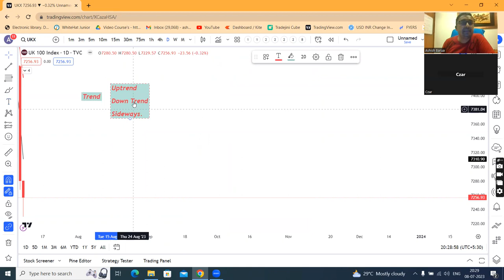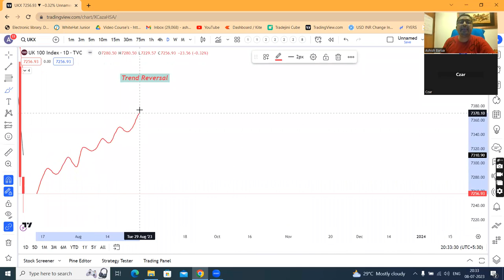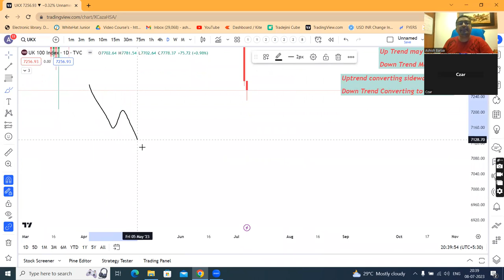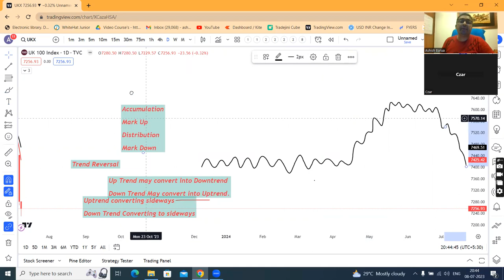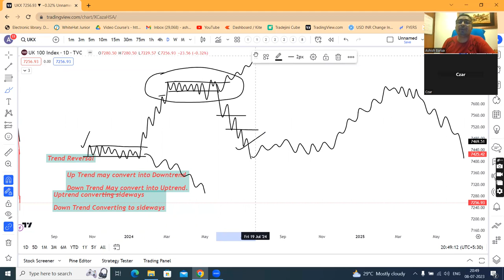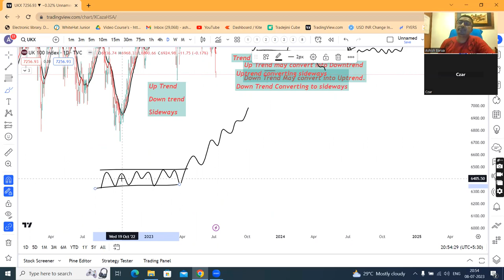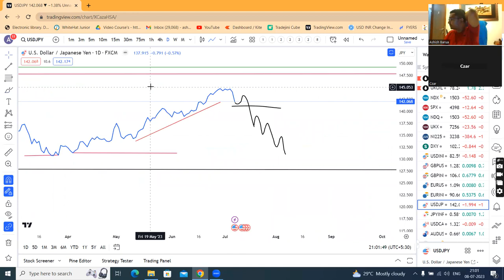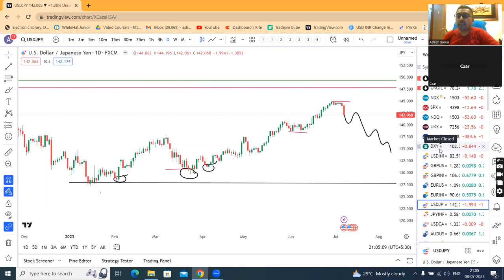Trend Reversal-How to identify it? 4 Phases of market movements--Basics of Technical Analysis Part 4